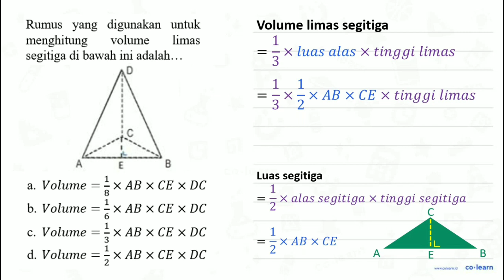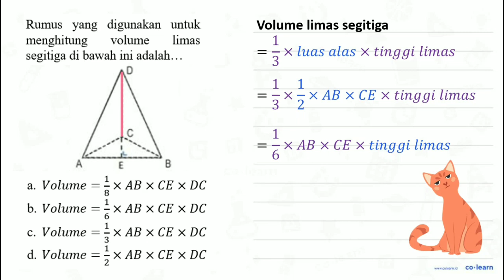Rumus yang digunakan untuk menghitung volume limas segitiga di bawah ini adalah ... D C A E B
Rumus yang digunakan untuk menghitung volume limas segitiga di bawah ini adalah ...
D C A E B

Topik atau Materi: Menyelesaikan Masalah Bangun Ruang - Bangun Ruang - Geometri - Matematika Kelas 6 SD -

00:00 : Bedah Soal
01:00 : Konsep, rumus dan pengertian Menyelesaikan Masalah Bangun Ruang
01:18 : Langkah penyelesaian soal
00:13 : Jawaban akhir
00:43 : Penutup